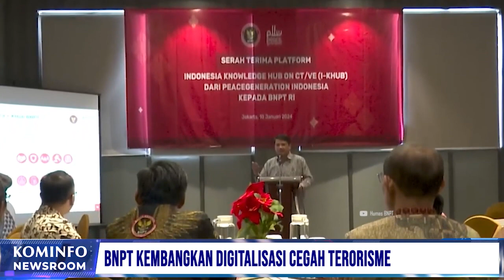Pertemuan Menlu RI-Filipina Bahas Kerjasama Ekonomi | Kominfo Newsroom 2/2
1. Pertemuan Menlu RI-Filipina Bahas Kerjasama Ekonomi

2. Pemerintah Salurkan Bantuan Korban Gagal Ginjal Akut pada Anak

3. BMKG Imbau Masyarakat Sumedang Tetap Waspadai Gempa

4. BNPT Kembangkan Digitalisasi Cegah Terorisme

Selamat Menyaksikan!
Salam Sehat!
GPR TV hadir di:
1. C Band Telkom-4 Merah Putih | 4022/V/32727
2. KU Band Ninmedia Measat 3b | 12643/V/30.000
3. Indihome Channel 131